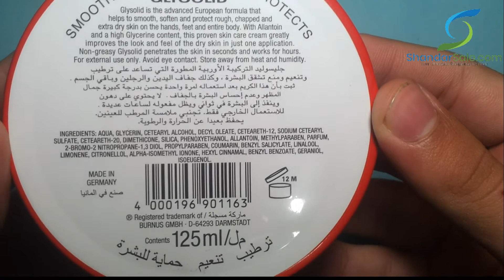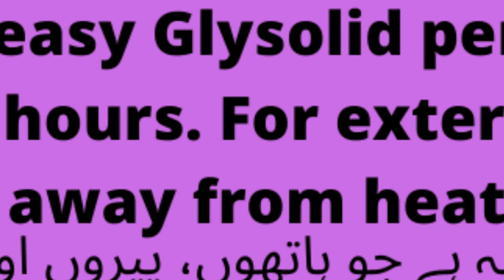Glysolid Glycerin Cream / Smoothes , Softens and Protects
BENEFITS : GLYSOLID is the advanced European formula that helps to smooth, soften and protect rough, chapped and extra dry skin on the hands, feet and entire body. With Allantoin and a high Glycerin content, this proven skin care cream greatly improves the look and feel of dry skin in just one application.

Make in Germany